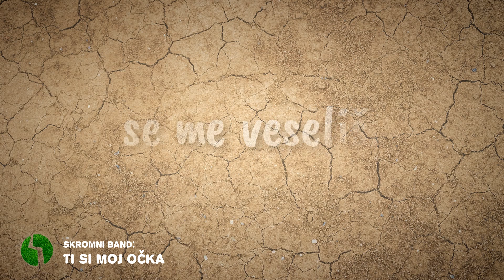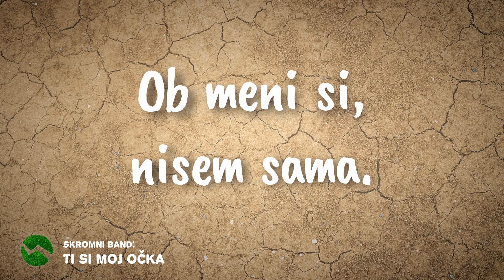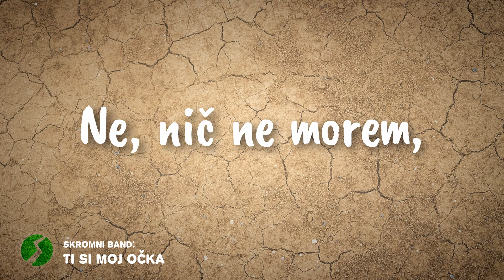Skromni Band - Ti si moj Očka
Glasba: Julija Zadravec
Besedilo: Jan Giacomelli

Ana Brumec - vokal
Julija Zadravec - klaviature, vokal
Jan Giacomelli - el. kitara, vokal
Simon Jurše - el. kitara, vokal
Rok Mulec - ak. kitara, vokal
Janez Meden - bobni, tolkala
Mladen Bijeljac - bas kitara